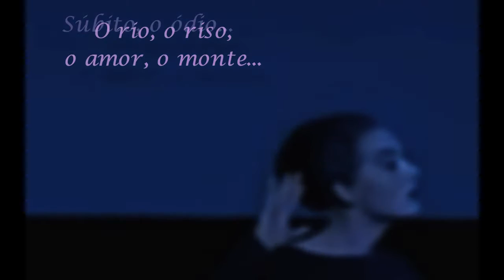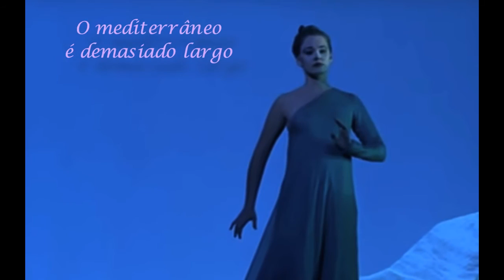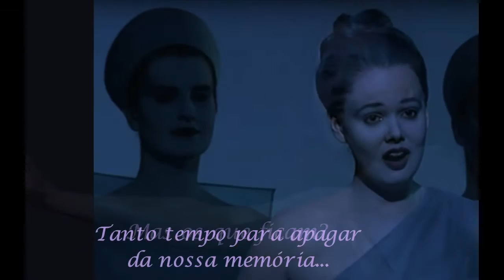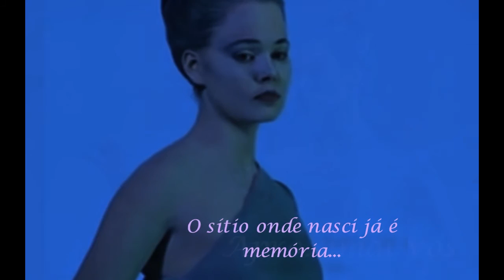Hécata3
Mensagem de Natal